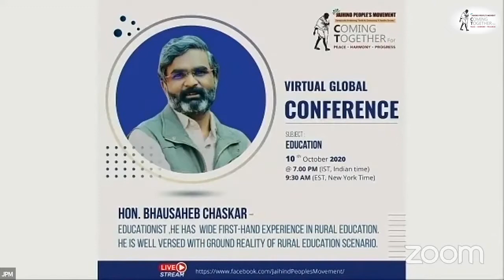Virtual Global Conference by Jaihind People's Movement (जयहिंद लोकचळवळ) Speech-Hon.Bhausaheb Chaskar